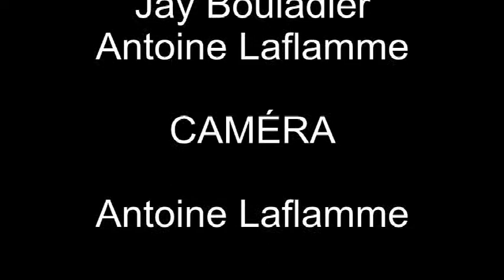Cuisinez avec Jay (recette de gâteau aux pommes avec garniture au caramel d'érable)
Gâteau aux pommes avec garniture au caramel d'érable

Ingrédients: (gâteau)

-1 1/3 tasse de farine
-3/4 tasse de sucre
-3 cuillères à thé de poudre à pâte
-1/4 cuillère à thé de sel
-1/4 tasse de beurre ou de margarine
-1 œuf
-3/4 tasse de lait
-1 bouchon de vanille
-2 pommes

Recette

     Préchauffez le four à 350 degrés. Dans un bol, mélangez la farine, le sucre, la poudre à pâte et le sel. Ajoutez aux ingrédients secs le beurre.

     Dans un petit bol à part, battez l'œuf puis ajoutez-y le lait et la vanilles que vous mélangerez bien ensemble avant d'incorporer c'est ingrédient au premier mélange. Brassez ensemble jusqu'à l'obtention d'une pâte uniforme. Verser là dans un moule graissé.

     Enlevez la pelure des deux pommes et coupez les en gros morceaux. Insérez les morceaux de pommes dans la pâte à gâteau et mettre au four environ 25 minutes.

Ingrédients (garniture d'érable)

-1 pomme
-1 tasse de rhubarbe
-Crème de cuisson 15%
-Sirop d'érable

Recette

Dans une petite casserole, mettre la pomme et la rhubarbe que vous aurez préalablement grossièrement hachées. Ajoutez un peu de sirop d'érable et laissez mijoter à feu moyen en remuant, le temps que le jus naturel sorte des fruit. Mettre maintenant environ une tasse de sirop d'érable et environ la même quantité de crème. Remuer. Laissez bouillir environ 3 minutes (oui je sais... ça fait beaucoup de 'environs' hihihi)

Pendant que le caramel est toujours chaud, versez-le sur le gâteau et bourrez-vous la face!

Jay -xxx-